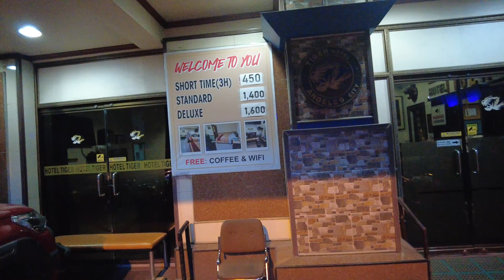Saturday Stroll from Walking Street to Tiger hotel at Night.